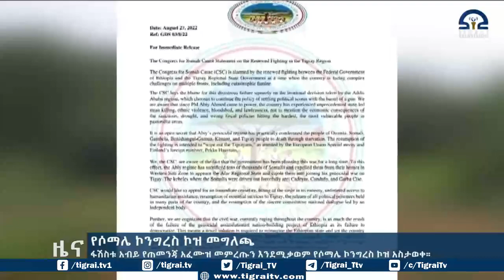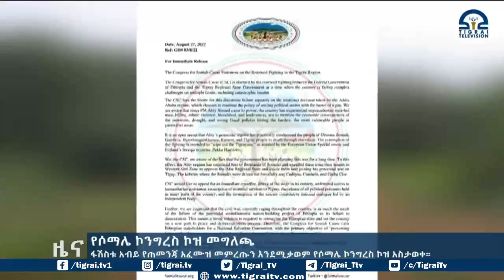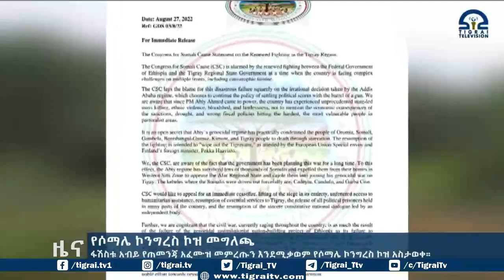ፋሽስቱ አብይ የጠመንጃ አፈሙዝ መምረጡን እንደሚቃወም የሶማሌ ኮንግረስ ኮዝ አስታወቀ።